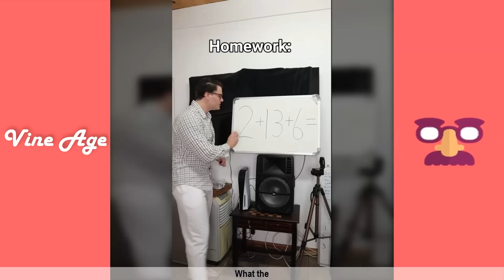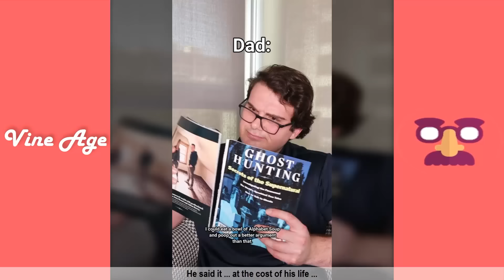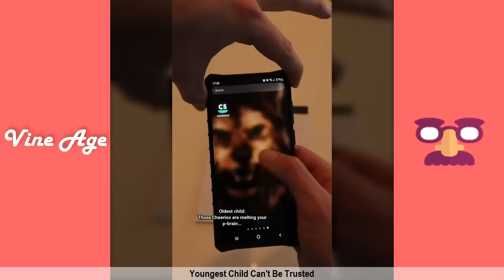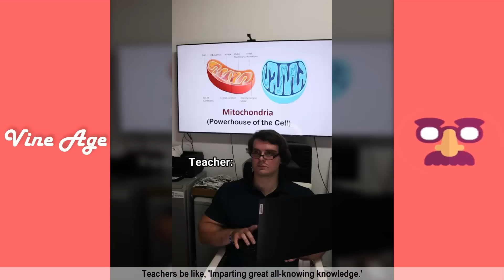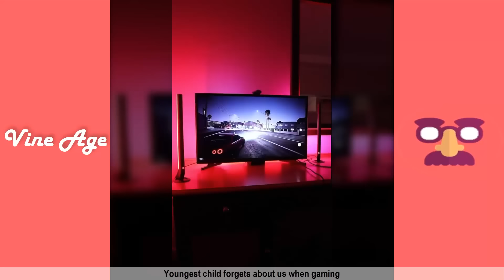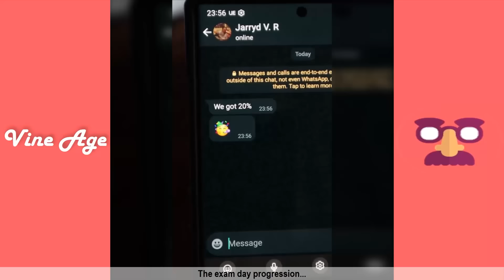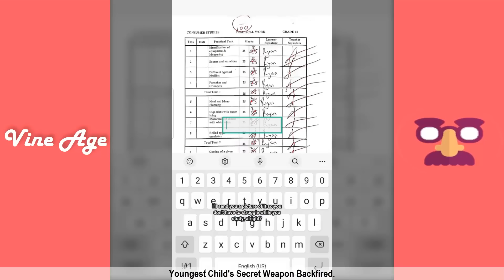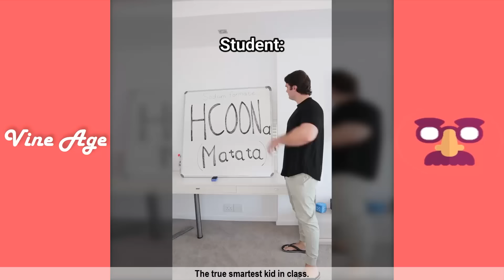*NEW* | RYAN LOMBARD FUNNY COMEDY COMPILATION | RYAN LONBARD POV VIDEOS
In this compilation you can find funny Top Tik Tok Videos of Ryan Lombard.